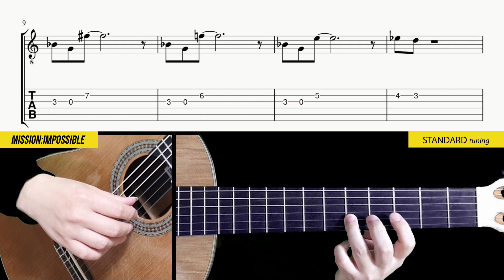Fun Series #4 (MISSION:IMPOSSIBLE) TAB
Have fun playing the Guitar !!